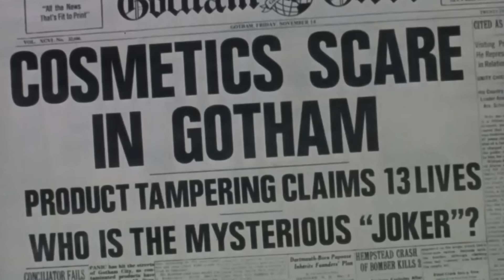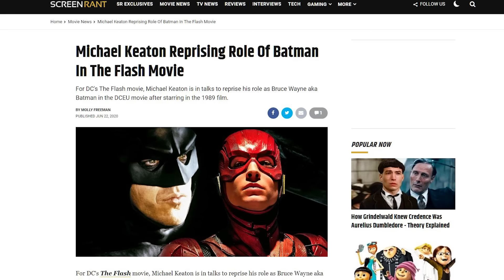Batman (1989) Pitch Meeting + Special Announcement!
Step inside the pitch meeting that led to Batman!

Superhero movies are now the most mainstream blockbuster genre in the industry, but there was a time when they didn’t have the respect they now do. That all changed when Tim Burton’s 1989 Batman movie starring Micheal Keaton was a massive phenomenon and made a bunch of money.

Batman definitely raises some questions though. Like why does Batman get shot and play dead SO MANY times? Why is he treating Vicky Vale like that and why is Alfred so into it? Why is Batman sleeping upside down? What was that about rhubarb, Joker? Does Joker have teleporting goons? How was Batman’s grappling hook able to do THAT?!

To answer all these questions and more, step inside the Pitch Meeting that led to Batman! It’ll be super easy, barely an inconvenience.